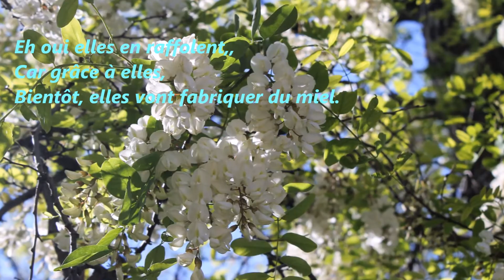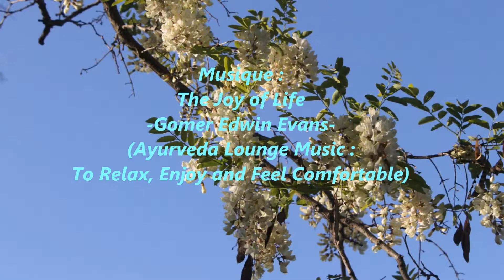Balade Printanière, sous de grands arbres…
Voilà une balade printanière qui nous parle de ces grands arbres nommés acacias, alors que pour les botanistes ce sont des robiniers ou  de l'espèce robinéa postacacia.
Les voir et les sentir donne un sentiment de bien-être...

(Ayurveda Lounge Music :
To Relax, Enjoy and Feel Comfortable)